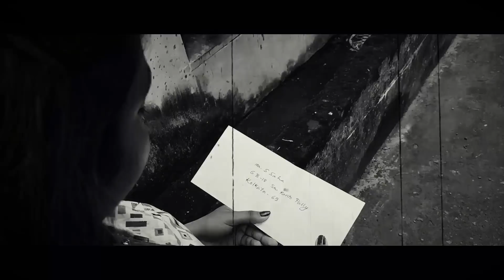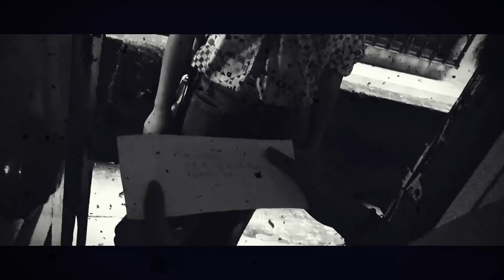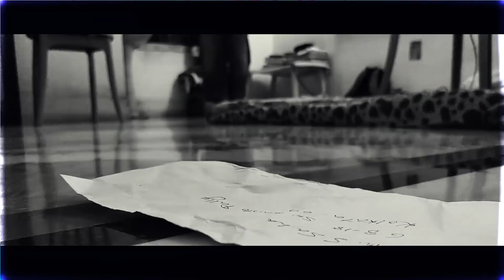Strange Encounter | Hindi Mystery Short film | A Satyajit Ray Story | Knight Studios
Knight Studios presents
A Rishabh and Sourav Film
Story by- Satyajit Ray
Starring
Dr.Samir Dutta
Saheli Mukherjee
Sayantan Saha

Directed by
Rishabh and Sourav